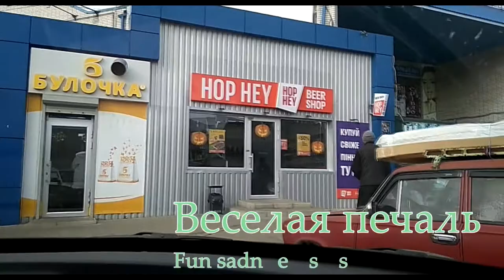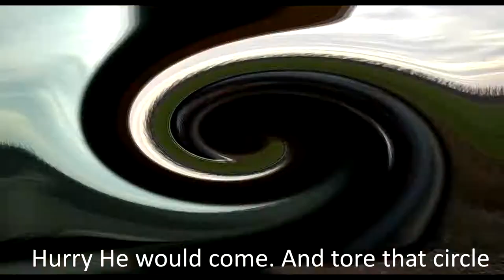Веселая печаль Fun sadness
Funny song about love triangle